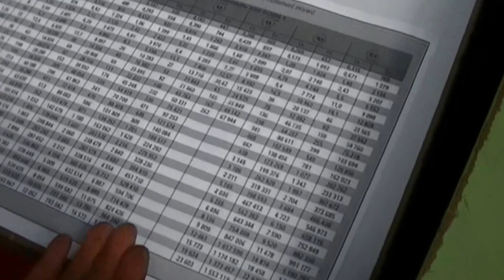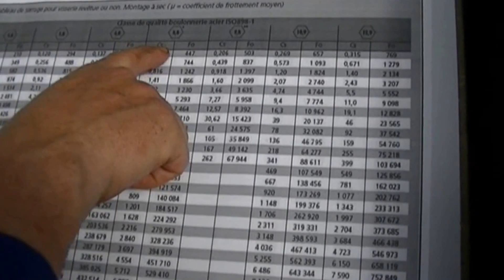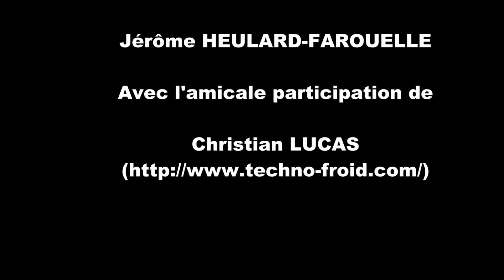EP6 demontage d'un moteur asynchrone - utilisation de la clé dynamométrique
Remontage du moteur asynchrone à l'aide d'un clé dynamométrique. Détermination du couple de serrage.